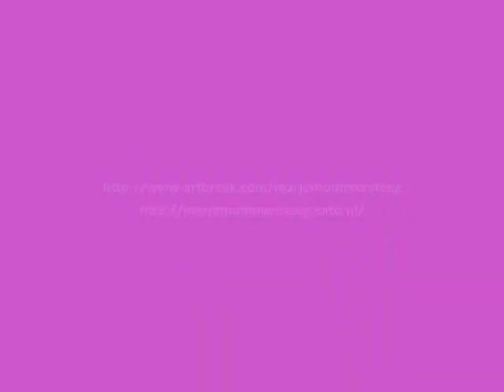Promo Art beeldende kunst Marjo Mommersteeg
Promo 3D Kunst Artist Marjo Mommersteeg sculptures beeldende kunst van hout en olieverf